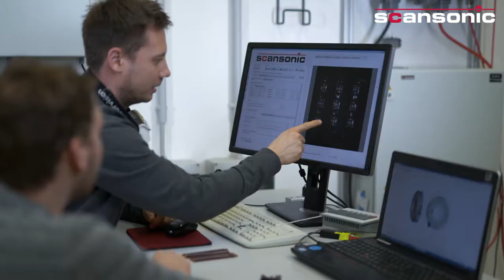Laser Welding of Copper Hairpins for E-Mobility with Scansonic RLW-S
Laser welding of copper hairpins is a crucial process in electric motor production. Scansonic RLW-S is your tailored solution to accomplish this challenge. The optics reliable image recognition and the highly automated process adaption are keys to minimize the pin preparation effort and enable a constant welding quality in serial production.